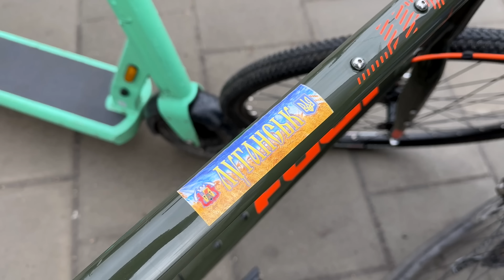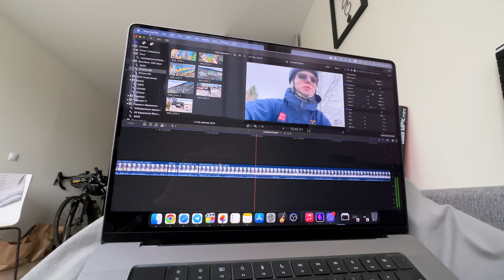Турінг Fuji за 550 Євро і його перша подорож!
Справжній велоблог і нічого зайвого :)

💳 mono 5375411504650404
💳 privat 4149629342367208